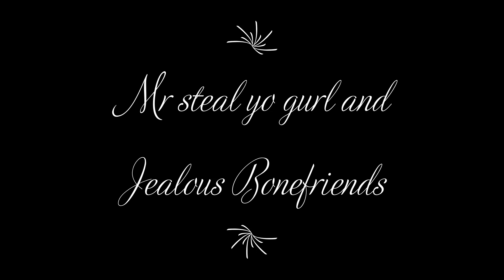Short Comic || FRANS || Undertale AU (21)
Warning: this is not mine comic

Hope you liked (。・ω・。)